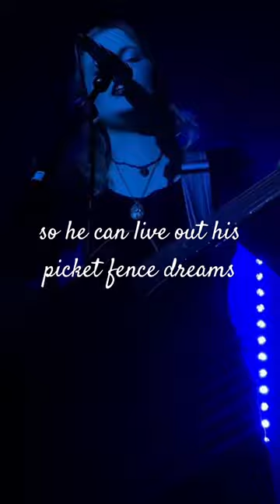love hearing all of your special voices🤍